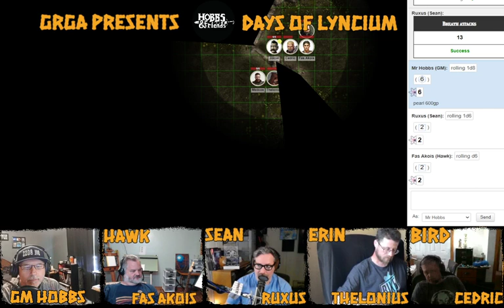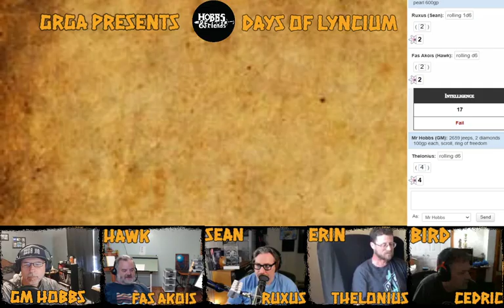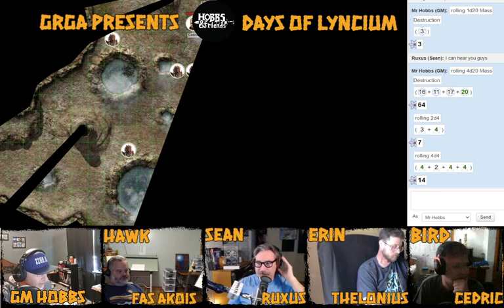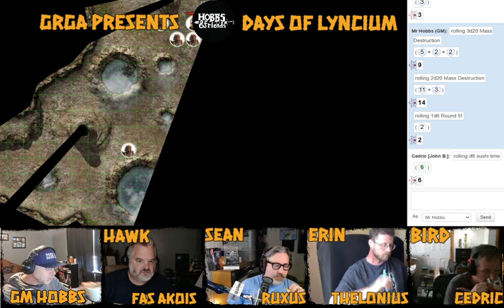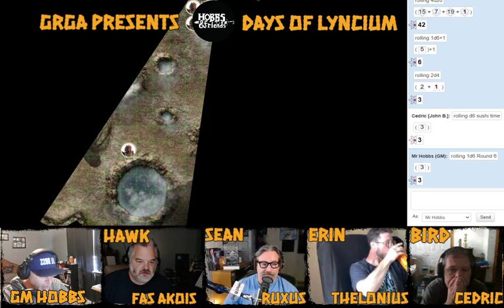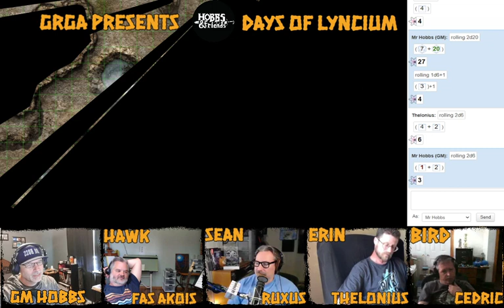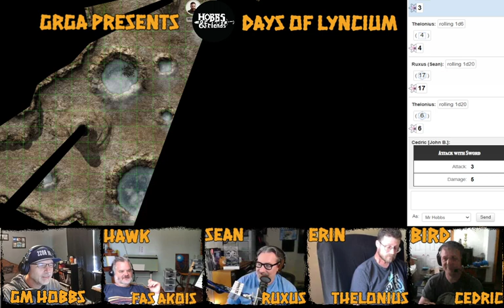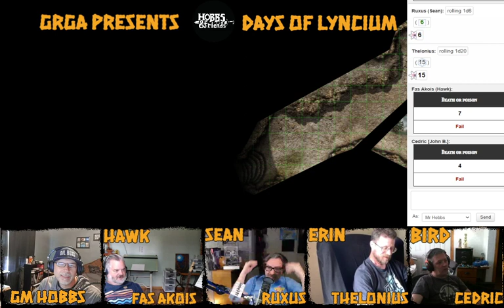Days of Lyncium #15 OSE AP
On Sunday mornings my home group has gone online during the pandemic. We started an Old School Essentials campaign. These are the videos that have captured what they can concerning the GRGA (Green River Gamers Association).

I am the host and creator of Hobbs & Friends Podcast

I also do a personal journey podcast about my mental health and some RPG stuff

You can catch my TTRPG games LIVE at Twitch